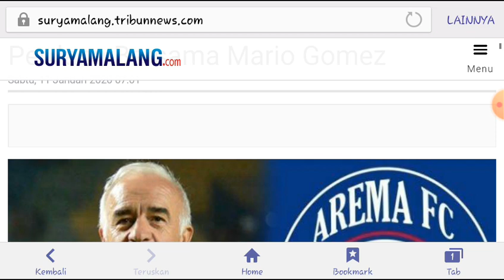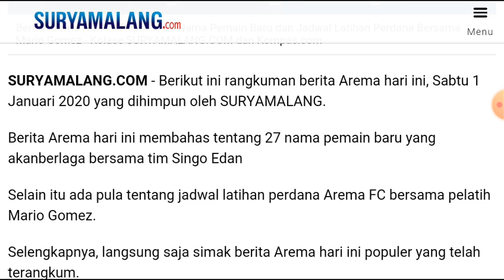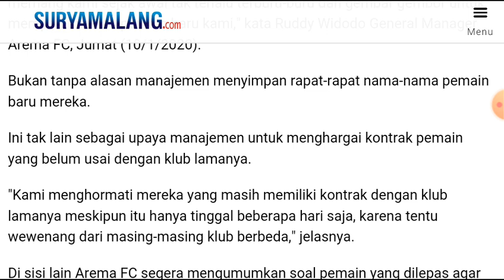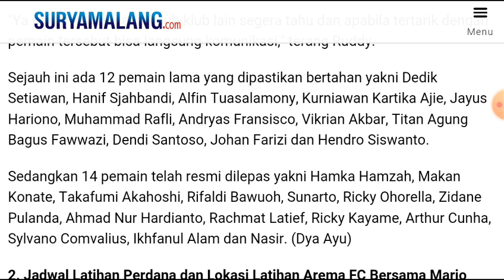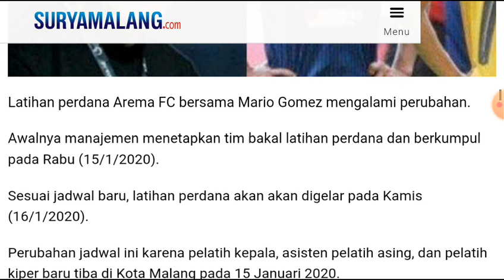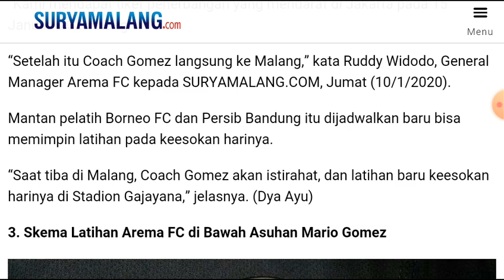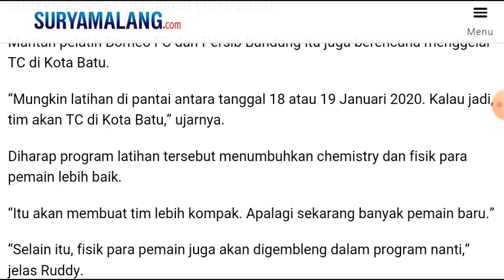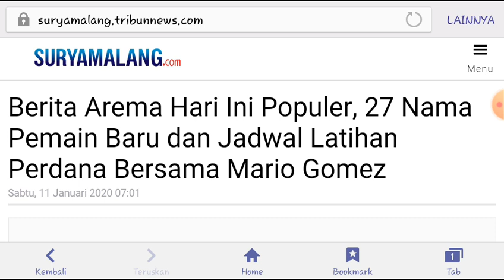Arema umumkan 27 nama pemain yang akan main di liga 1 tahun 2020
Arema Fc umumkan 27 nama pemain yang akan dimainkan musin liga 1 2020